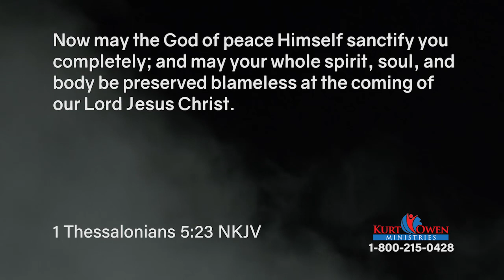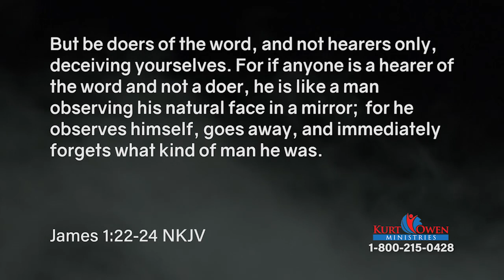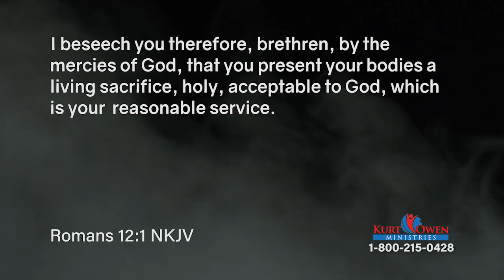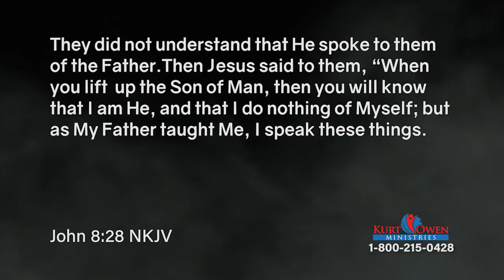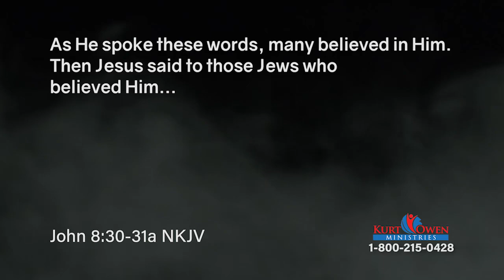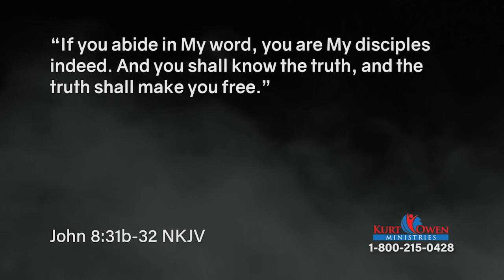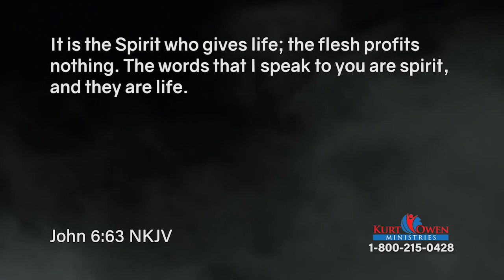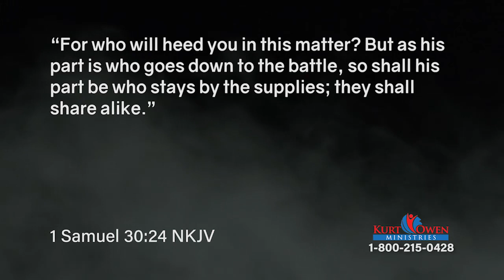Spirit, Soul & Body: Episode 10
We Should Be Majoring on the Things of the Spirit. The Spirit of God came first, and your spirit is the real you. Therefore, we should major on the things of the spirit. Learn more on this episode of Fight To Win with Pastor Kurt Owen.

Tactical Tip: Many of our videos contain a short section we call Tactical Tips. Most offer ways to improve personal safety and security.

Series: Spirit, Soul & Body, #145